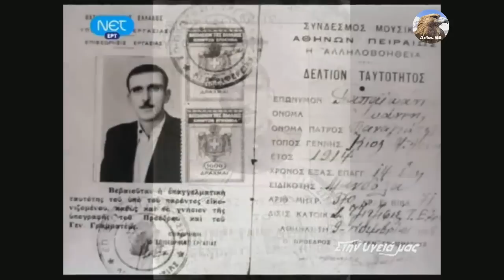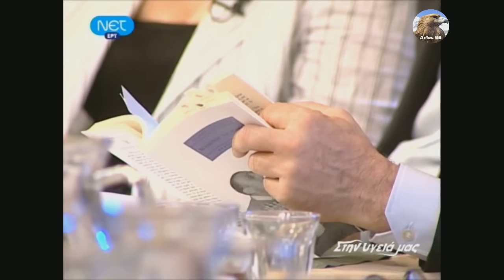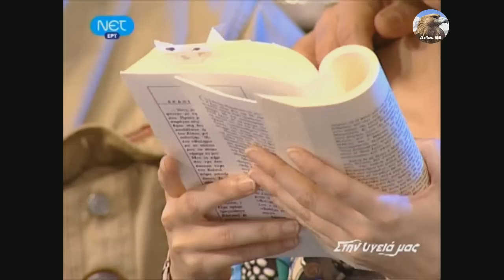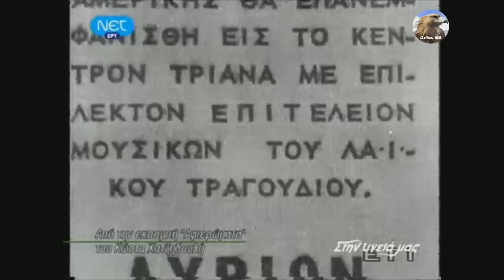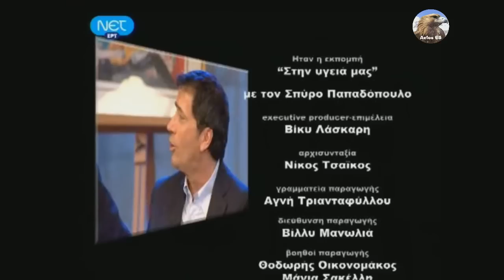♫ Αφιέρωμα στον Γιάννη Παπαϊωάννου (Στην υγειά μας)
Eκπομπη 35 - Γιάννης Παπαϊωάννου (5.7.2008)

Aποτέλεσε «κεφάλαιο» για τη λαϊκή μας μουσική και άφησε τη σφραγίδα του ως σημαντικός δημιουργός και άνθρωπος. Γι’ αυτό και η εκπομπή αποτίει φόρο τιμής στον Γιάννη Παπαϊωάννου.

Τις διαχρονικές επιτυχίες του - όπως: «Πριν το χάραμα», «Καπετάν Αντρέα Ζέπο», «Ανοιξε γιατί δεν αντέχω», «Φαληριώτισσα», «Βαδίζω και παραμιλώ» κ.ά. - ερμηνεύουν οι: Πίτσα Παπαδοπούλου, Νίκος Δημητράτος, Xαρούλα Λαμπράκη, Μιχάλης Δημητριάδης, Βούλα Γκίκα και Ειρήνη Νικολάου.

Μαζί τους, καταθέτουν την εμπειρία τους και τη γνώμη τους για τον μεγάλο μας συνθέτη και μουσικό - απολαμβάνοντας όλα τα πολυαγαπημένα του τραγούδια - οι: Αντώνης και Χρύσα Παπαϊωάννου (τα παιδιά του), Kώστας Αλαβάνος, Ελένη Ανουσάκη, Αντώνης Αντωνίου, Ράνια Σχίζα, Μπάμπης Χατζηδάκης, Ευτυχία Γιακουμή, Ντίνος Καρύδης, Αλέξανδρος Ασωνίτης, Γιώργος Κοντογιάννης, Άννα Κουτσαφτίκη και Γιάννης Καλατζής, σε ένα αφιέρωμα με πλούσιο αρχειακό υλικό και αλησμόνητα τραγούδια του πολυαγαπημένου μας μπαρμπα-Γιάννη.